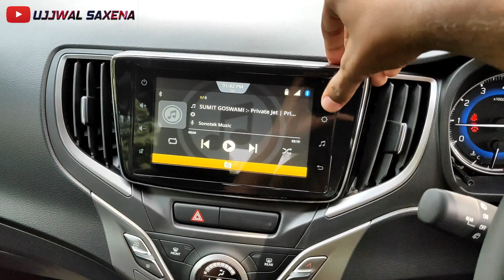Toyota Glanza | Copy of Baleno | Quick Walkaround | Ujjwal Saxena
Here are the prices of Glanza:

G MT – Rs. 7,21,900
V MT – Rs. 7,58,200
G CVT – Rs. 8,29,900
V CVT – Rs. 8,90,200

Important Accessories for you Car :
1. HSRP Number Plate Frame
2. Car Perfume
3. Mobile Charger : Boat
4. Vacuum Cleaner : Flipkart
5. Microfiber Cloth
6. Safety Hammer + Seat Belt Cutter
7. Car Duster
8. Tyre Inflator
9. Door Edge Guard
10. Dash Cam
11. Cushion

Gears I use :
1. Camera
2. GoPro
3. Mic
4. Lens
5. Gorillapod
6. Camera Bag
7. Earphones